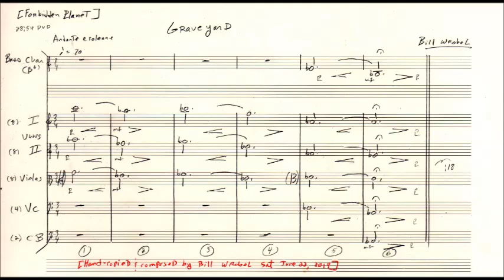"Graveyard" [FORBIDDEN PLANET]